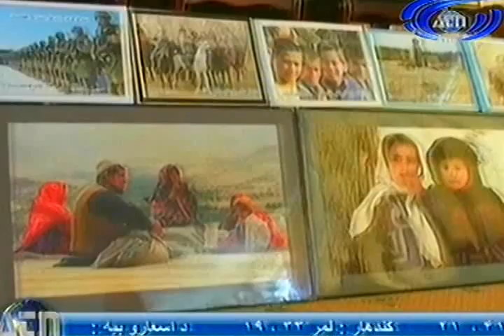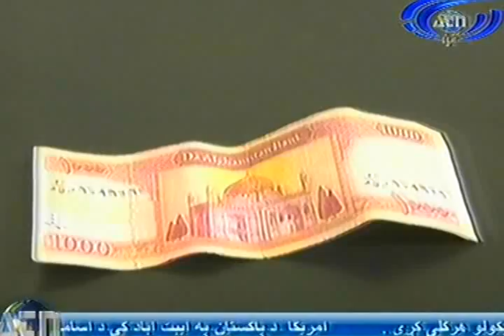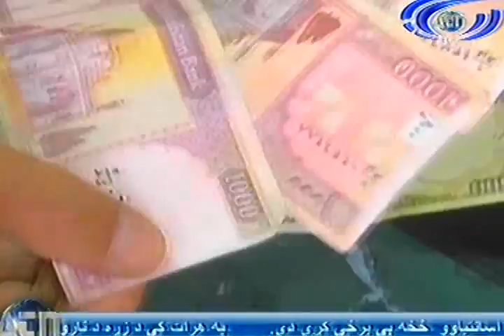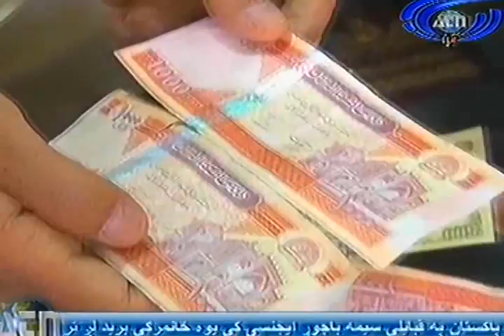Ariana News 04 May 2012 Part Two - PASHTO